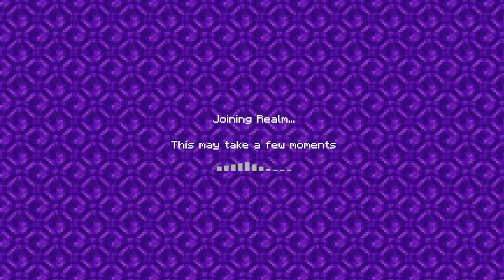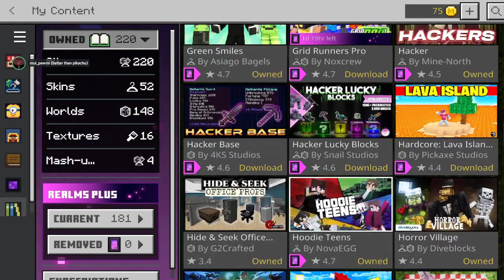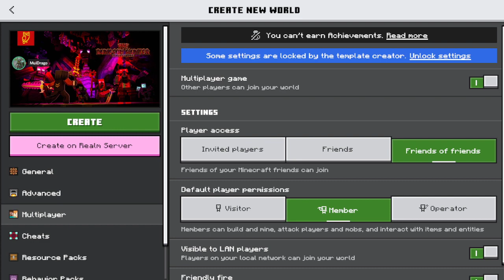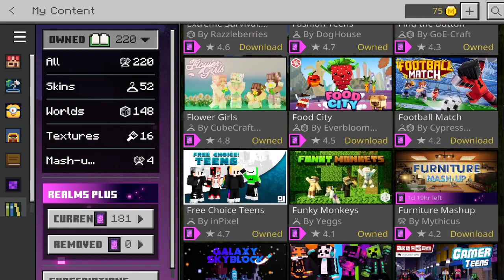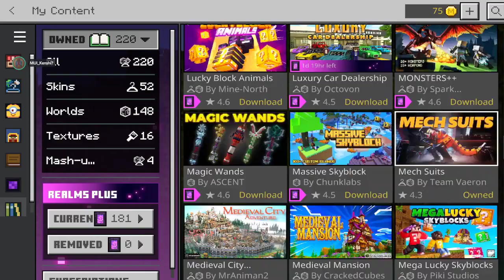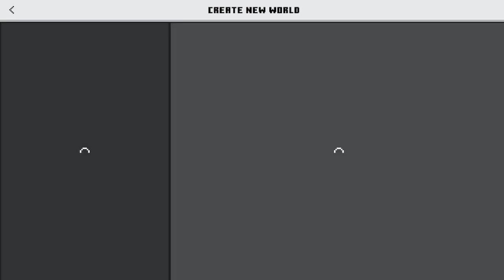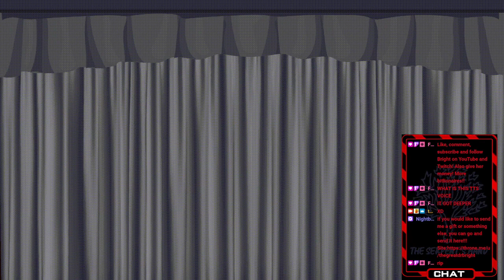Butt buddy Gladiators!!! VOD